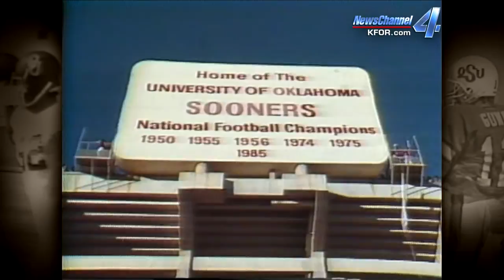KFOR College Football Flashback-1986